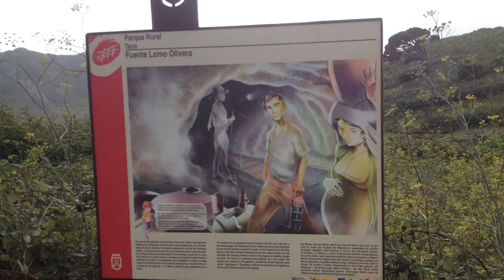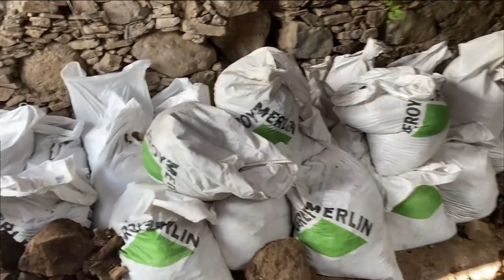BVRC044 Projects on the Go Lots to do at the old farm house restore in Tenerife Canary Islands Spain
Buenavista Rural Club
This week we assess what needs to be done and then get on with doing a few projects that are on the list.  We reveal a beautiful stone floor in the barn, fix a crappy toilet installation for the neighbour, (got permission to be able to use it ),  have another go at finishing the waterproofing of the flat concrete roof on the workshop, start white washing the stone walls... and see what else needs doing at the old farm house restoration project in North West Tenerife, Canary Islands, Spain.  The challenges of being off-grid continue with solar electricity, a limited water supply, 12v pumps, no toilet facilities...

Chapters
0:00 Start
1:44 Project List
6:00 Project Loo
9:40 Project Stone Floor
14:25 Project White Wash
14:40 Project Round the Bend
15:42 Project Water Pump
24:12 Pablo - the Neighbour
25:17 Project Rooftop Waterproofing
31:13 Project Bedroom 2
31:44 Before & After
32:25 End Credits

Plus we are visited by Louis - a You Tube subscriber from Blackburn Lancashire. (See the Bonus video).

GENERAL SECTION
Restoring an abandoned stone farm house in Tenerife, off-grid, with 248,000 square metres of farm land (in a 48 hectare estate). Follow our journey as we clear the land of a thorny problem:  blackberry brambles and giant weeds.
Then there's the 150 year old stone farm house which has been abandoned for over 50 years.
No electricity, no water, no sanitation and a dangerous roof.  All this is about to transform into the
Buenavista Rural Club.  A place where young adults can come on holiday in Tenerife and stay at the nearby hostel, whilst spending their days on the farm learning about renewable energy - solar and wind - how to find water, grow crops, look after animals, whilst participating in our reality TV show published right here on this You Tube channel once a week.

Previous VLOGs on this channel:

BVRC012 (Top Ranking video on our channel)

The Buenavista Rural Club is being created as one of the things to do in Tenerife for kids and young adults.
Staying close by at the Bolico Youth Hostel, set in the panoramic
views of the Teno National Park by night and spending their days at the Buenavista Rural Club farm in El Palmar.  With evening trips to the local towns of Los Silos, Buenavista del Norte and Garachico  - to visit the local cafes and bars and meet with local young people of a similar age.

Goats, chickens, donkeys, geese, all create a genuine farm atmosphere.  Crops such as corn, potatoes, market vegetables, fruit trees, avocados, figs, oranges, lemons, limes, olives, are grown from the fertile soil.

The massive farm includes many acres of forest, with footpaths and magical clearings to explore and enjoy by foot.  The deep laurisilva forest (laurel) is a protected environment which gives you access to the natural landscape of Tenerife primeval history.  Running across the farm is the Path of the Conquistadores - the original track used by the Spaniards when they first conquered the Island in the 1600's.  The track runs from Erjos to Teno and can be walked from end to end.

Star gazing by night can be enjoyed like in few other places. The extremely low levels of light pollution means that the stars can be seen clearly, and the farm goes up above the clouds, so you get uninterrupted views of the heavens.

Monte de las Aguas means the mountain of the waters.  The weather in this part of the island can be very hot during the day  and cold at night.  Like all of Tenerife, the area enjoys a micro climate
that can change rapidly from dry to wet and from hot to cold.  Being prepared for such conditions
is important but we are also on hand to keep our visitors safe and advise them of the need to be
prepared for all outcomes.